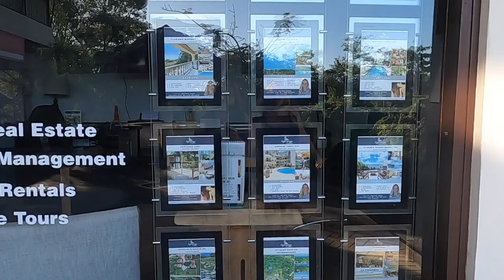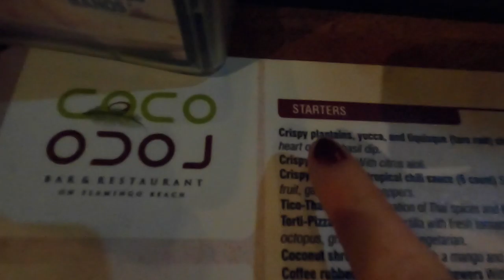COSTA RICA PART 3// ZIPLINE//PLAYA FLAMINGO MARGARITAVILLE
The final segment of our Costa Rica trip, ziplining through the tree tops, and exploring the wonderful adventures Playa Flamingo has to offer. It was sad to leave beautiful Costs Rica but we'll be back. We went to The Congo trail for our ziplining adventure. Our guides were great! They were very patient and we really had a great time. This place also had an animal refuge, horseback riding, and ATV tours all available at one location.